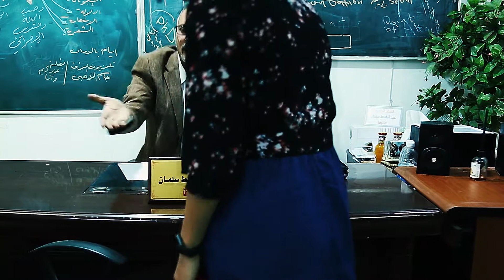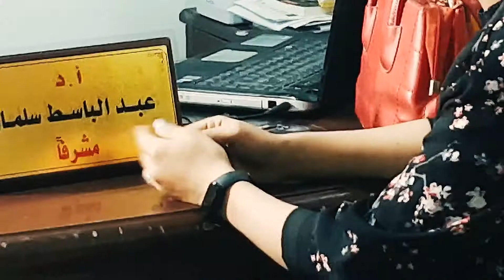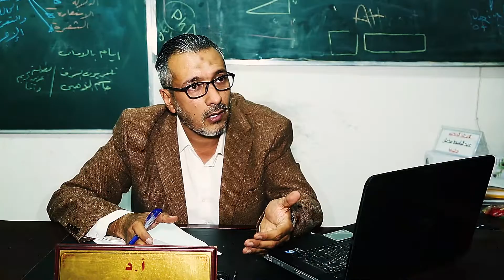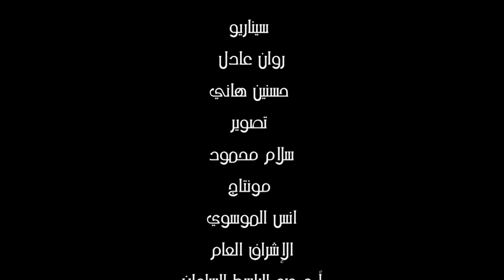فوبيا المستقبل Chronophobia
محاضرة فيديوية في السايكودراما لطلبة الماستر، محاضرة Chronophobia فوبيا المستقبل او عقدة الخوف من المستقبل، للاستاذ الدكتور عبدالباسط سلمان، ضمن مادة سايكولوجيا الشخصية في قسم السينيما والتلفزيون بكلية الفنون الجميلة - جامعة بغداد للعام الفصل الدراسي الثاني  من 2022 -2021.
A video lecture in Psychodrama for master students, a lecture on Chronophobia or the fear of the future complex, by Professor Abdulbasit Salman, within the subject of Personal Psychology in the Department of Cinema and Television at the College of Fine Arts - University of Baghdad for the second semester of 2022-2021.